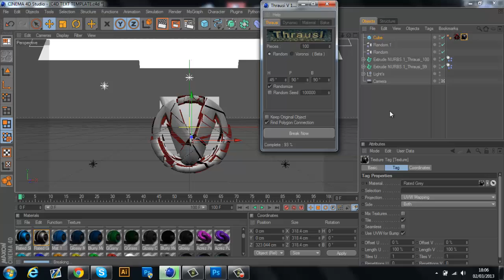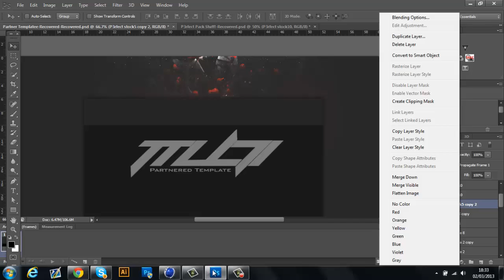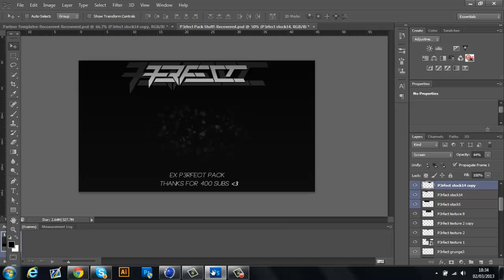Vzify RC - Speedart - By Multi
Song: Marc Goone - Dennis Rodman ft. Nick Luebke